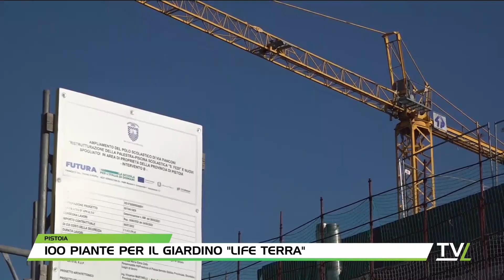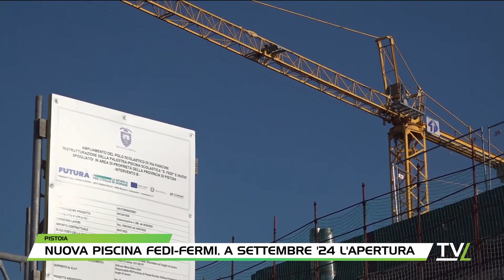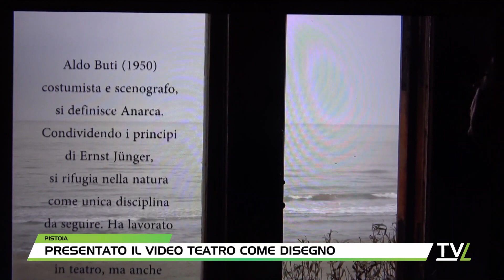TG60 Pomeriggio 19/12/2023